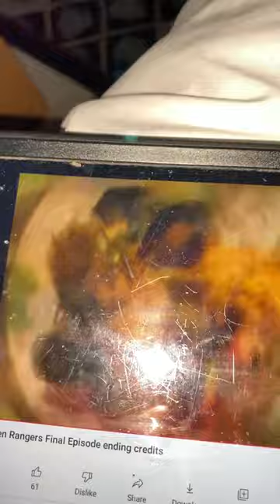Renaissance Atlantic Entertainment/Toei Company Ltd/MMPR Productions/Saban International/Fox Kids